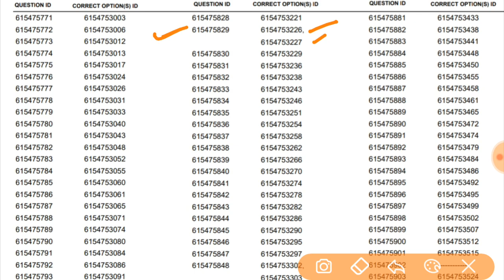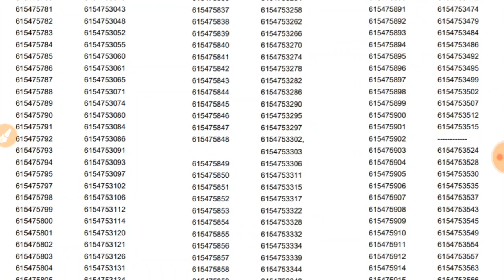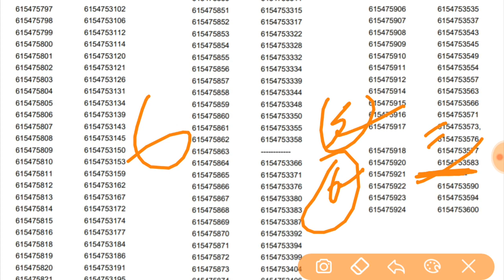EDUCATIONALBYARUN HISTORY SUBJECT BENEFIT AFTER FINAL ANSWER KEY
Important for NET ASPIRANTS